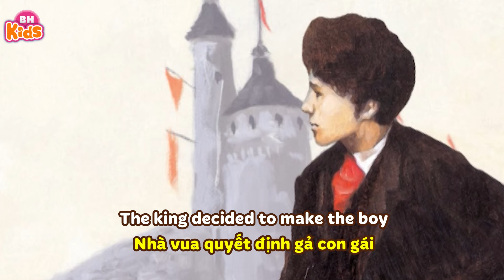Chú Mèo Đi Hia, Kể Chuyện Cổ Tích Tiếng Anh - Puss In Boots | Fairy Tales Stories